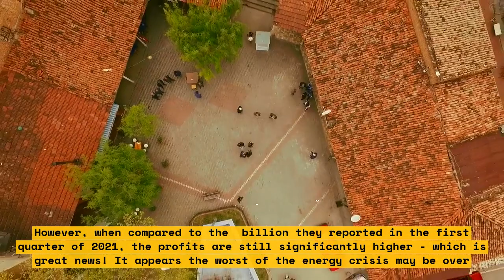Aramco pays gov't more in spite of lower profits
Saudi Arabia’s biggest company, Aramco, reversed the negative impact of lower worldwide demand for oil in the first quarter of 2020, despite the huge decline in its profits. Despite the dip, the world’s most profitable oil and gas company managed to pay $11.5 billion to the government in the first quarter, just slightly less than the government received in the same period last year.\n
Aramco's commitment to upholding its duties, despite the global coronavirus pandemic, demonstrates the company's dedication to using its vast resources towards helping the economy. The company's payments went towards necessary services like health care, infrastructure, and education – proving the importance of the corporate sector during times of crisis.

These are some of the points discussed in this video:
-Aramco's response to coronavirus
-Impact of lower profits in the first quarter
-Aramco's duty to the government
-Commitment to use resources to help the economy